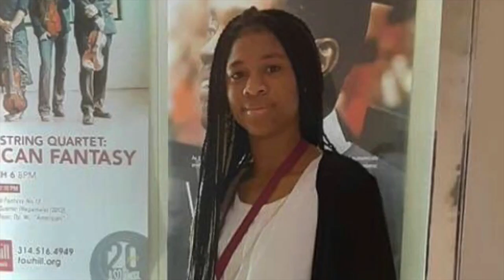Pleasant Green Sunday Service 5-31-2020, Rev. Dr. Aaron K. Letcher